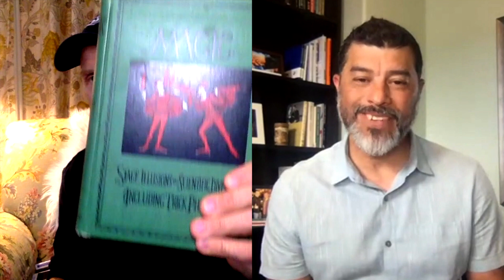Learn a Magic Trick on BasicsOfMagic Vlog Show #1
for more magic videos

And this show i decided to bring on a good friend and Magician and founder of MagiciansFourm.com, Rudy Tinoco ( TIN NO CO) Hey is picky about his name. Rudy and I used to do a show like this show almost a year ago. I love having Rudy on because he is a real pro in front of the camera, which means I don’t have to work too hard.

This week we talked about the BASICS of Magic. Below is info about Rudy and the MagiciansFourm.com. If you are wanting to learn magic, and you do get into learning magic, I highly recommend joining this site. Now, enjoy the show and make sure to visit us on BasicsOfMagic.com to learn magic, purchase magic tricks, and Hire a Virtual Magician for your next Zoom or Virtual party or meeting .

Rudy Tinoco is a magician and musician based in the Portland, Oregon area. He has been performing magic more than 20 years. His magic has been featured in Magic Magazine as well as Reel Magic Magazine. He specializes in close-up card magic, but has the ability to entertain a crowd of hundreds with his stage show.
Rudy sees magic as a way to not only entertain and amaze his audiences, but as a way to interact with people in such a way that they feel like they are a integral part of the magic…which they are!
Please take a moment and watch the videos of his performances. You will see how Rudy’s casual, but very calculated and deceptive performance style, engages and amazes those who fall under his spell.

This is a reminders that Gracie Morgan will be giving her third lecture for The Magician's Forum this Saturday, May 30th at 2pm (Pacific)! Her past lectures for TMF have been absolutely fantastic and well worth the small entrance fee.

Gracie has been performing Sleight of Hand for 50 years and teaching it for over 35 years. She's performed well over 200 shows at the Magic Castle, lectured there 3 times on the performance of Sleight of Hand and performed and lectured at 3 World Wide Magic Conventions.

Her friends have included Mike Skinner, Darwin Ortiz, Larry Jennings, Martin Nash, Jon Racherbaumer, Michael Vincent, and Ron Bauer.

This lecture will include material for beginners as well as experts. And here's something special--Gracie will be discussing Key Cards. In particular, a very special Key Card idea that has been buried in print for decades.

"[Gracie Morgan] is an exceptional Sleight of Hand expert and even more exceptional in her ability to teach what she knows to others." -- Darwin Ortiz

"The level of attention to detail that [Gracie] brings to the study of card magic is simply astounding. I have been greatly inspired by [Gracie's] thinking and thought process. ---Michael Vincent
The cost for this lecture is only $5.99. Please send payment (via PayPal) directly to . You will then receive the Zoom link to join the conference call.

Order $100 or more worth of magic and get a FREE LIVE Mentoring session with Magician Will Roberts, via Skype, Zoom, FaceTime.  The live session with coach you on the tricks you bought, presentation, scripting, and MORE! PLUS, access to an on line video tutorial on "HOW TO" do the trick(s) you bought. and a FREE digital magic book (a collection of original magic tricks from the 1800's-1900's ) Value: PRICELESS!
 let us get you started in the craft of magic!